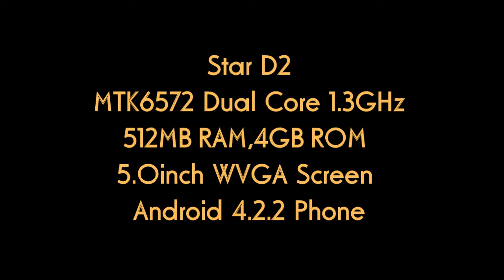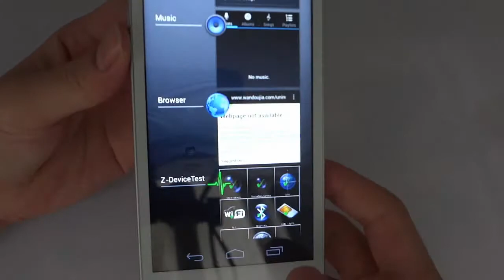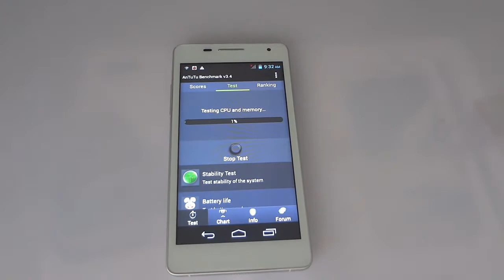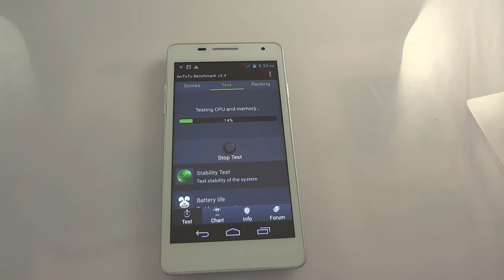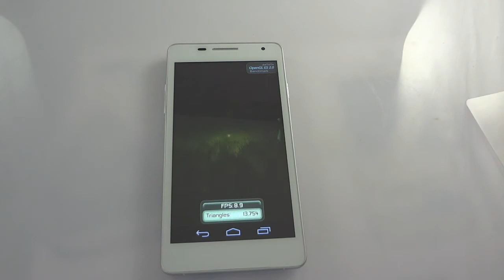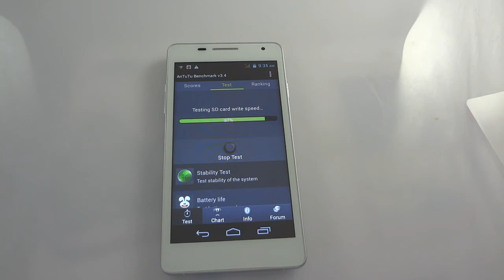HUAWEI D2?Star D2 System Reviews